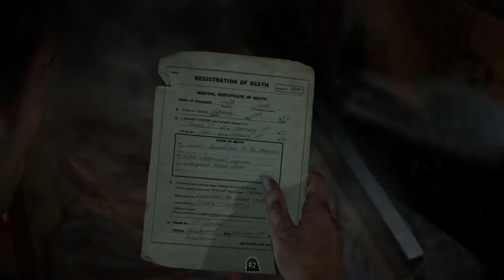Until Dawn - Part 11